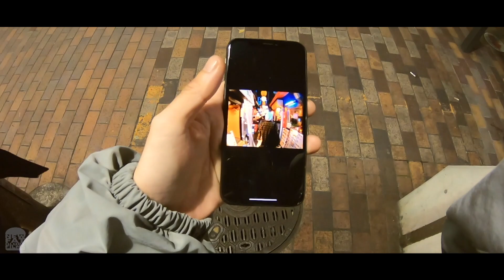SOMEWHERE IN TOKYO #001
ファッションの先端をゆく”Lui’s”の福田洋平氏とともに
東京の街を撮影しました。

“SOMEWHERE IN TOKYO”シリーズとして

東京の観光名所のみならず、隠れたクールなスポットも
紹介していきたいと思います。

東京発信のファッションと東京の街のコラボレーション。
「いま」が「過去」となるとき、流行や街並みの
「変わっていくもの」と「変わらないもの」が記録として残るように。
また、これから東京を訪れる国内外のひとたちの
一つのガイドツールとなれば幸いです。

映像・写真などのご依頼を承っております。